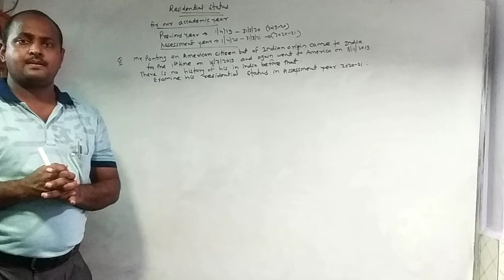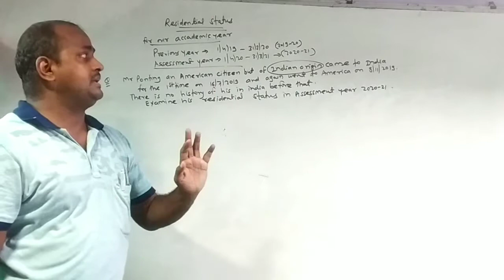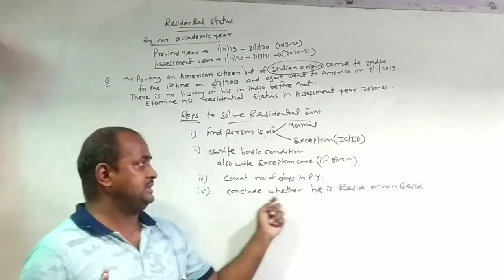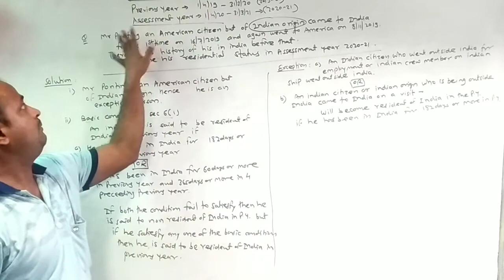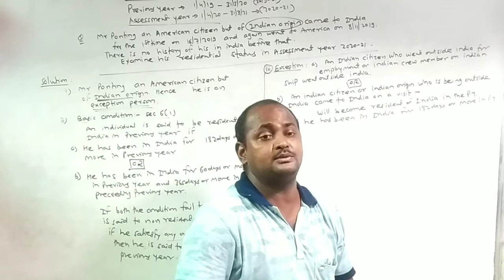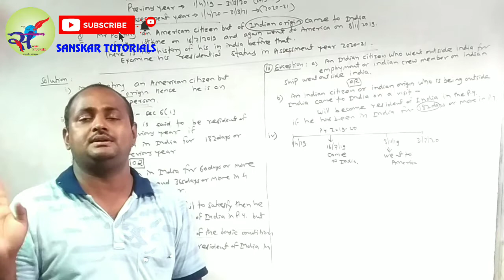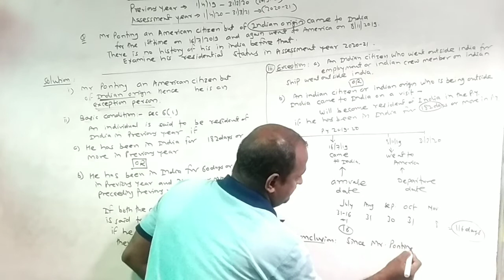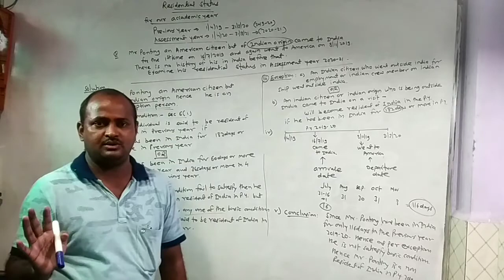Residential Status Tax Part 4 B.Com Sem V Student Mumbai University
Residential Status of Tax Part 4 B.Com Sem V Student Mumbai University

Samsung Galaxy M21 (Raven Black, 4GB RAM, 64GB Storage)
Want to learn about Indian Polity - For Civil Services and Other State Examinations | 6th Edition
Bye Now
Prestige 1.5 Litre Kettle 1500-watts
Milton Thermosteel Flip Lid Flask

Jai Hind!